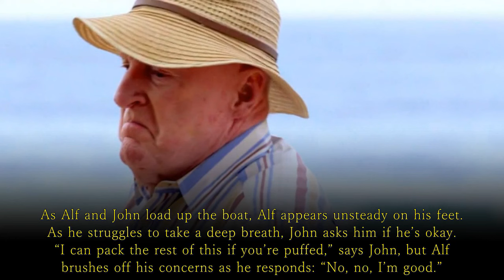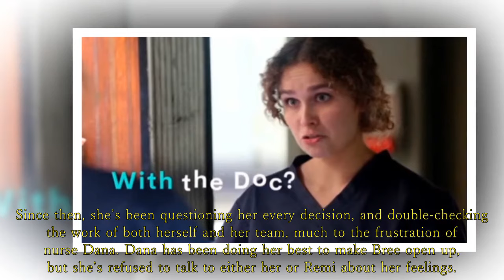Home And Away star Alf suffers massive heart attack in upcoming storyline | Home and Away Spoilers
Can Bree save Alf before it's too late? Home And Away